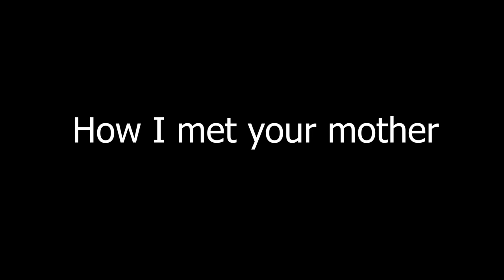how i met your mother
my son, asked me how i met his mother. I had to tell him the truth